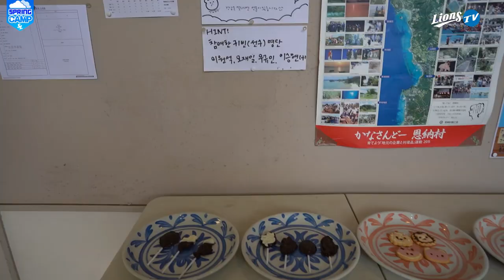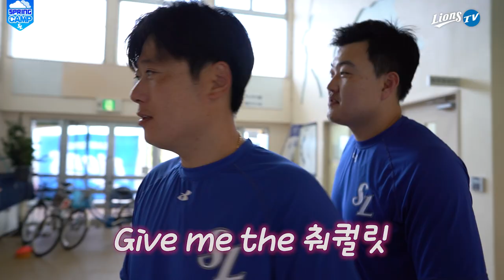[라이온즈tv] 누가 제일 잘 만든거 같애? 아빠들의 고군분투 초콜릿 만들기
어렵게 모신 아부지들의 초콜릿 만들기 대결
투덜대면서 누구보다 집중해서 완성된 초콜릿, 과연 평가는??